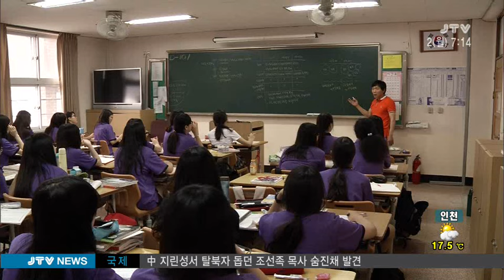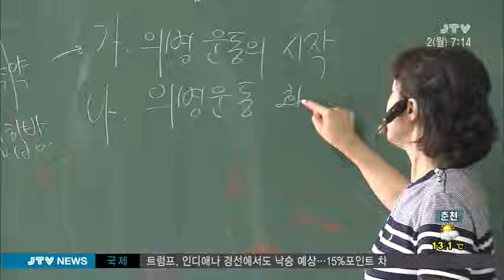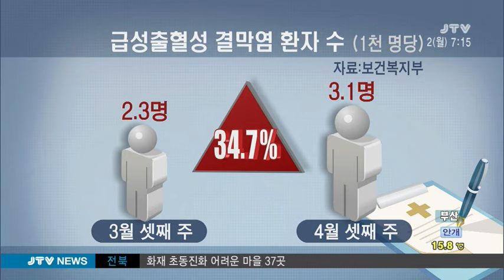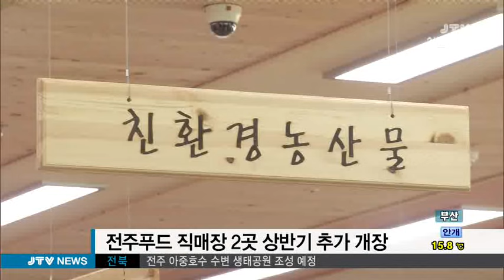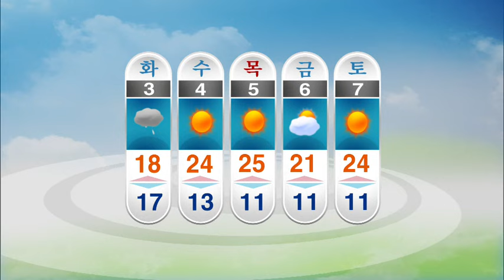[JTV 아침뉴스] 2016.5.2(월)